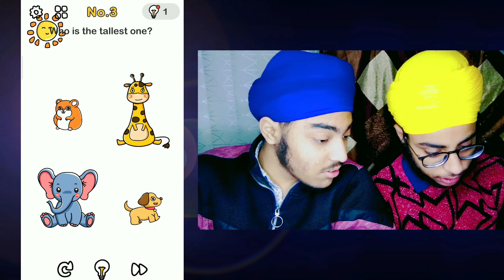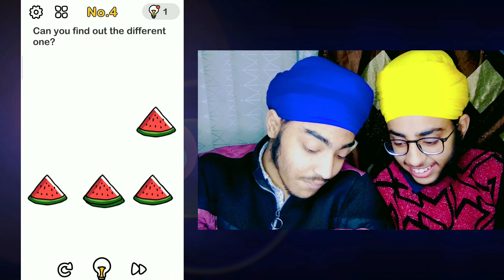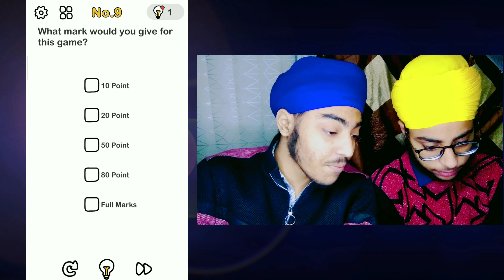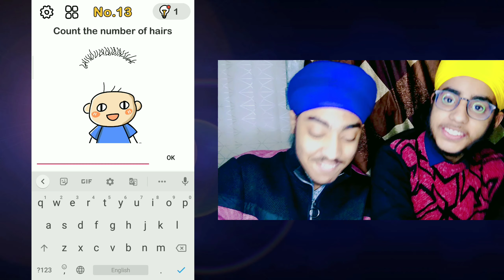Biggest brain in my and my brother 😂 (Brain Out)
So hello guys my name is guri and welcome to Techno Punjabi gamer

So guys
Today I play Brain Out first time play

Bhai mera or mere bhai ka biggest brain hai 😂jaldi se ja kar dekho

So guys puri video dekhna bhoot jada funny moments hai yaar please full video dekh na nhi to funny moments chut jaye ge

It's a family funny video

I hope your enjoyed my Gameplay video 😉

Si guys or ase video dekhne ke liye channel ko jaldi jaldi se subscribe kro or video ko like kro and bell ke button ko jaldi se press kro jo meri video ki notification ap ke pass sab se pehle poche

I hope ap sabh ko video boot achi lagi ho gi🙏